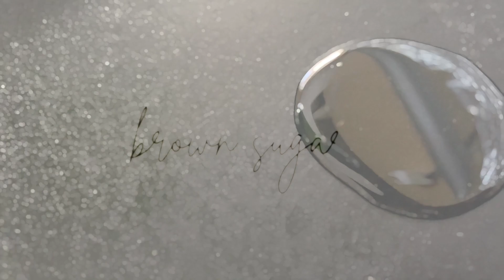What I eat in a day😊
Hey there, this is just a small video showing what I eat in a day from breakfast to dinner.